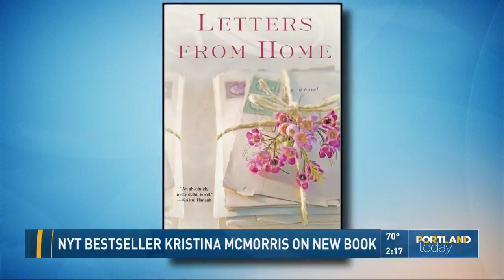NYT bestseller Kristina McMorris on new book